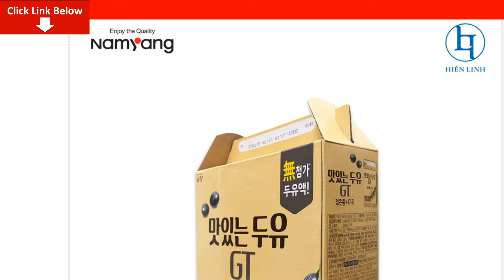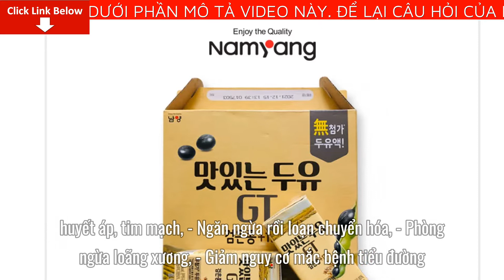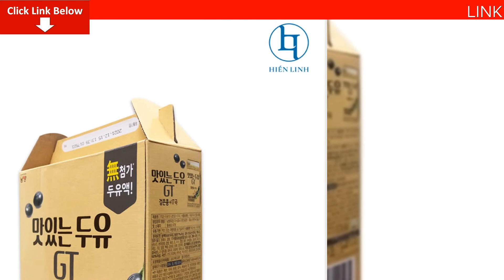Review Sữa Hạt Đậu Nành Đen Và 17 Hạt Ngũ Cốc Namyang GT Giá Bao Nhiêu? Mua Ở Đâu? Có tốt không?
Bài viết ngày hôm nay mình sẽ Review Sữa Hạt Đậu Nành Đen Và 17 Hạt Ngũ Cốc Namyang GT Giá Bao Nhiêu? Mua Ở Đâu? Có tốt không? Nếu bạn quan tâm về sản phẩm vui lòng để lại số điện thoại dưới phần bình luận video này nhân viên tư vấn bên phía nhãn hàng sẽ liên hệ lại tư vấn cho bạn miễn phí
Điểm nổi bật Sữa Hạt Namyang GT:
- Sữa hạt Namyang GT không chứa chất phụ gia nhân tạo, không chứa chất khử bọt, sản xuất trên dây chuyền độc quyền và đã được cấp bằng sáng chế tại Hàn Quốc.
- Công nghệ GT tạo ra sản phẩm thơm ngon, sánh mịn, tách bỏ tối đa bãm tăng độ đậm đặc, giữ trọn dinh dưỡng và hương vị thuần khiết của các loại hạt.
- Sử dụng nguồn nguyên liệu an toàn, các loại hạt không biến đổi gen không gây dậy thì sớm ở trẻ nhỏ.
- Các thực phẩm họ đậu tốt cho nam giới bởi chúng dồi dào đạm, kẽm, sắt, lysine...Các chất này đã được khẳng định rất rõ về vai trò của nó với sinh lý nam.

Công dụng Sữa Hạt Namyang GT:
- Giảm Cholesterol chống lão hóa
- Tăng cường sức đề kháng
- Tăng cường sức khỏe não bộ
- Cải thiện làn da và giữ gìn vóc dáng
- Phòng ngừa các bệnh ung thư, huyết áp, tim mạch
- Ngăn ngừa rồi loạn chuyển hóa
- Phòng ngừa loãng xương
- Giảm nguy cơ mắc bệnh tiểu đường